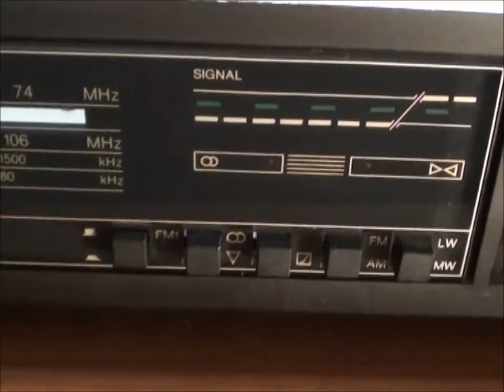DIORA AS-255 - analog stereo tuner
Naprawa i prezentacja tunera AS-255, z podwójnym zakresem UKF. Powodem braku działania, była uszkodzona dioda Zenera w obwodzie zasilacza.